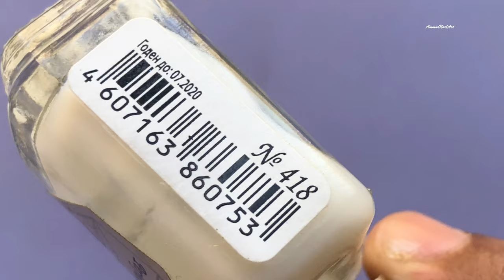DIY OMBRE/GRADIENT NAILART ||2019NAILART|| EASY NAILART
Hey Guys,

Hope you all doing great today. So here is another beautiful nail art video for you all. This is a perfect mani for summer and let me know in case if any of you is going to recreate it.

💜 Products used 💜

~Ammus

💠I create my templates on Keynotes.
💠I create the thumb images on PicsArt IOS APP.